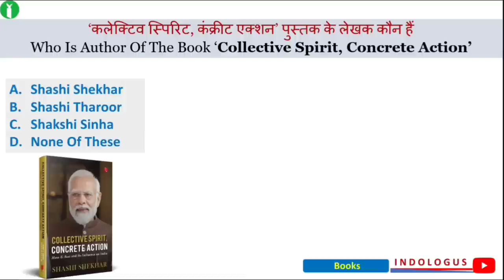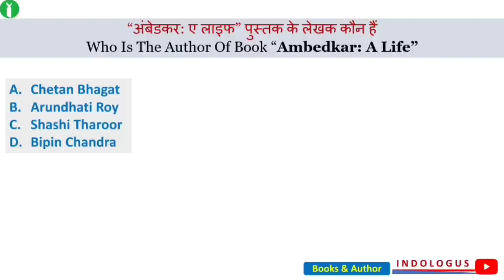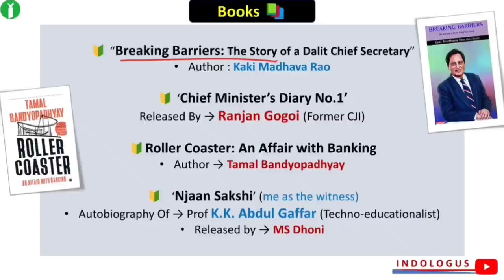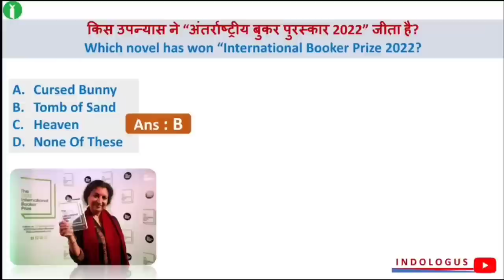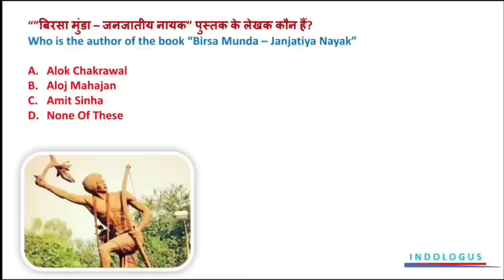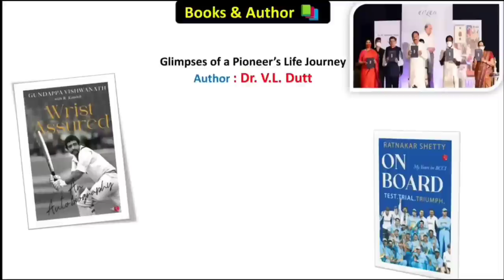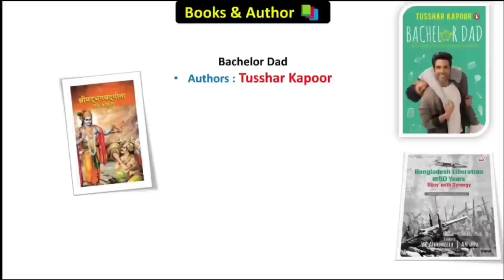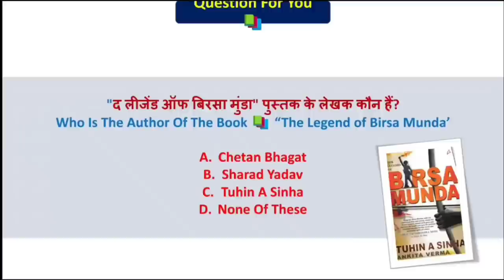Books & Authors 2023 Current Affairs | पुस्तक और लेखक 2023 | Most Imp Books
Books And Author 2023 Current Affairs | Books Author 2023 Current Affairs | पुस्तक और लेखक | Current Affairs | SSC Railway Banks NTPC Group D Bihar SI State PCS BPSC UP PCS Jhpcs

Your Queries.

2023 books and authors.

important books and authors for competitive exams 2023 important books and authors

important book and author 2023

author and books 2023

book author 2023

current affairs trick

indologus

current affairs books and authors 2023

current books and authors 2023

new book and author 2023

authors and books 2023

book and author 2023 tricks

books

current affairs book and author 2023

famous books and authors for competitive exams gk
 crazy tricks current affairs

imp books and authors

sbi cbo classes 2023

2021 books and authors

indologus

all books and authors 2023

book and author gk trick

book and writer current affairs 2023

booker prize 2023

books 2023 current affairs

books and authors 2023 crazy gktrick

important books and authors 2023 tricks

book and author 2023 in hindi

book and author 2023 crazy gktrick

book and author 2023 bengali

book and author 2023 edu teria

book and author 2023 in english

book and author 2023 study 91

book and author 2023 mcq

book and author 2023 utkarsh classes

new books and authors

new books and authors 2023 trick

new books and authors 2023 in hindi

new important books and authors

new malayalam books and authors

book and their authors

books and their authors for competitive

exams

books and their writers

books and their aesthetics

books and their writers in hindi

enchanted book and their use

book and frame their story

famous books and their authors

recent books and their writers

book their author

books author 2021

books author 2021

books and authors 2021 by trick

famous books and authors 2021

book and author august 2021

all books and authors 2021

book and author tricks

book and author 2021 tricks

book and author gk tricks bengali

crazy gk tricks book and author 2021

crazy gk tricks book and author 2020

book and author trick

book and author trick in hindi

ancient book and author trick

2020 book and author trick

latest book and author 2021 trick

book and author 2020-21

book and author 2020 to 2021

book and author 2022 crazy gktrick

book and author 2022 utkarsh classes

important book and author 2020-21

2020 book and author trick

2020 ki book and author

Indologus

INDOLOGUS